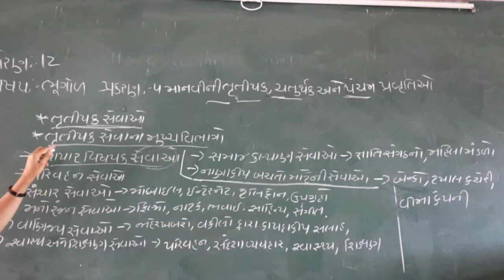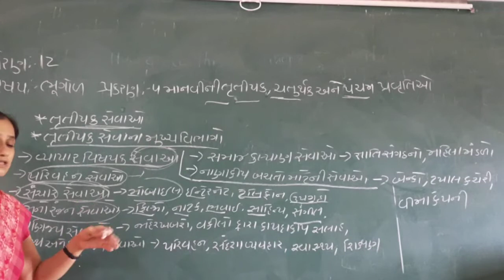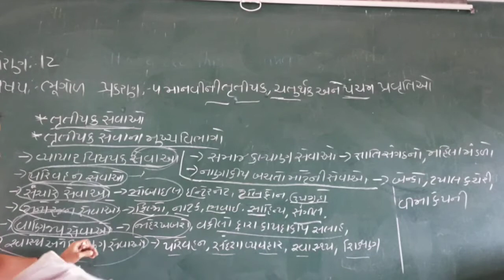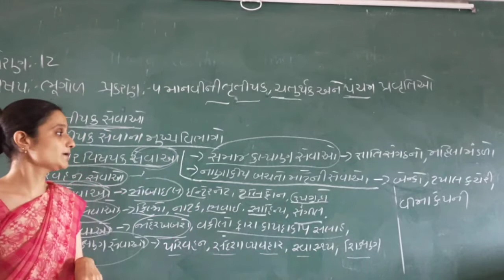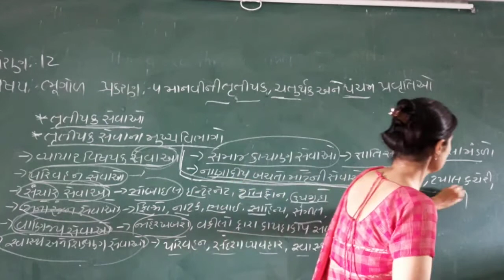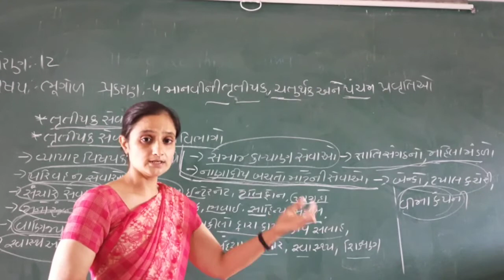ધોરણ 12 ભૂગોળ